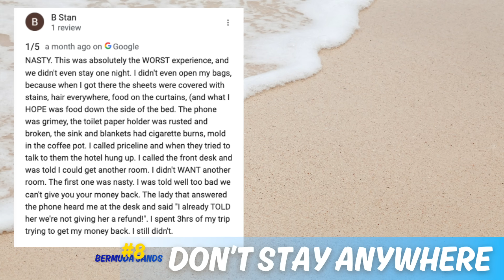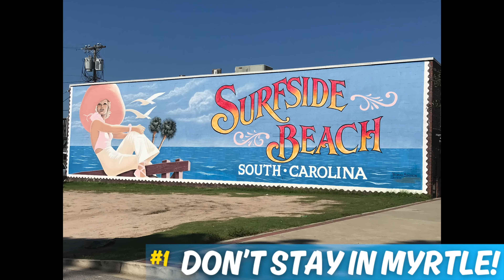The DON'TS of Myrtle Beach, South Carolina!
DON'T MAKE these mistakes during your NEXT trip to Myrtle Beach, South Carolina! These are the Top 10 Don'ts of Myrtle Beach! People all the time make the same mistakes when they visit beautiful myrtle beach, so since I visit this awesome place 3-4 times a year - I wanted to share my knowledge about Myrtle Beach! My goal is for you and your family to have the BEST possible trip to myrtle beach!